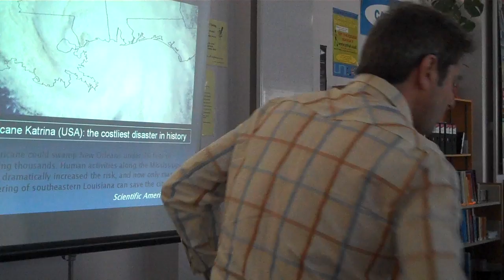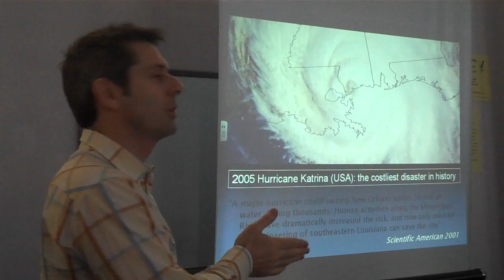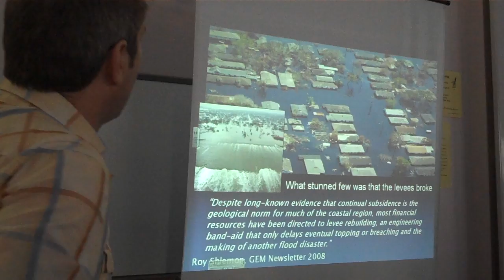Prof Iain Stewart @ Perth Academy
Professor Iain Stewart of Plymouth University took some time out of his schedule to visit Perth Academy and speak to the Standard Grade, Int 2 and AH classes.

This brief excerpt from his talk touches on 'place attachment'.

Prof Stewart also stayed behind for a few minutes to talk to the AH class about Uni choice.

(Apologies for earlier spelling mistake! All the more embarrassing as I'm an English teacher...)